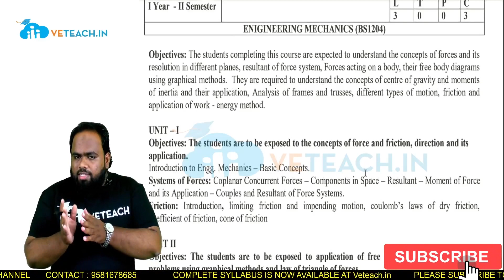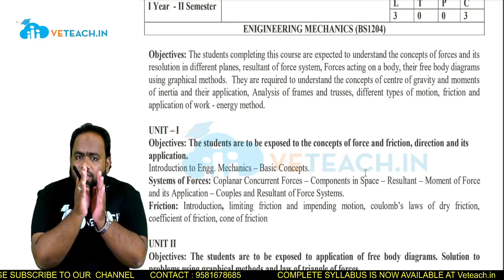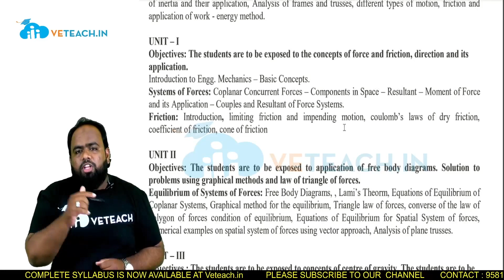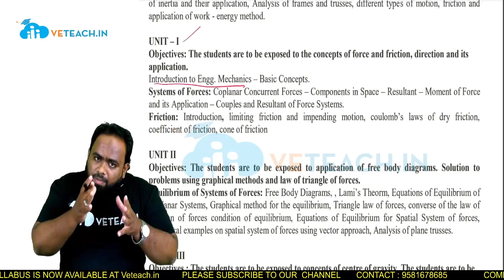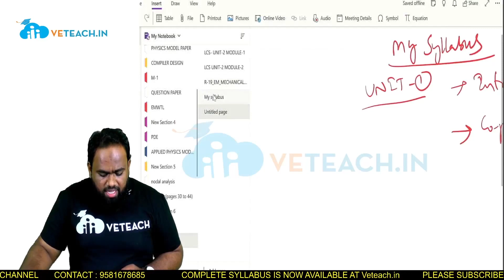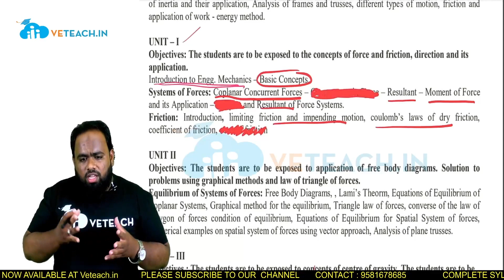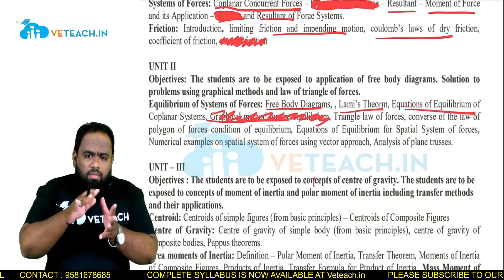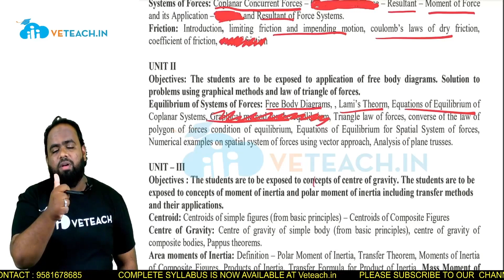Best Strategy to Crack Engineering Mechanics (JNTU K,JNTU H,JNTU A)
veteach.in is India’s first learning platform specifically designed to cater to veteach.in is India’s first learning platform specifically designed to cater to the needs of BTech students. On this platform, one can find video lessons designed as per the university syllabus. These shorts videos provide conceptual clarity for difficult concepts that would take hours to learn in regular classes. In a nutshell, Veteach. in is the one-stop solution to achieve distinction in university exams

Download our new  VETEACH APP  ON "GOOGLE PLAY STORE"